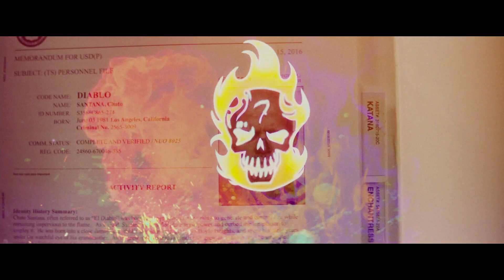Suicide Squad: suicide musical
C'est pas parce que vous avez les meilleurs chansons que vous savez les utiliser.